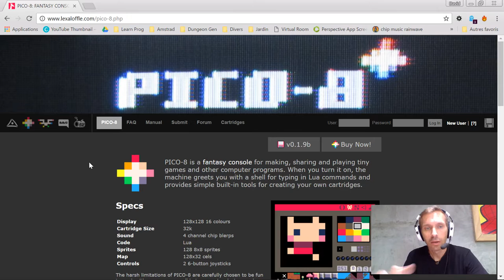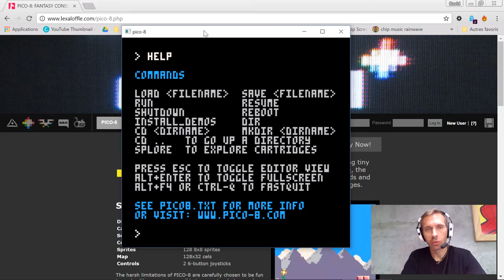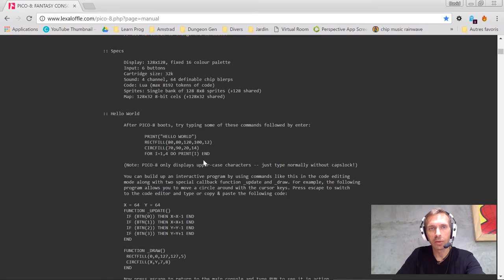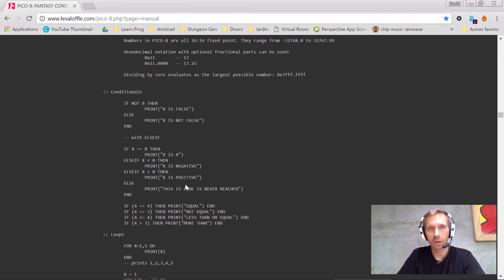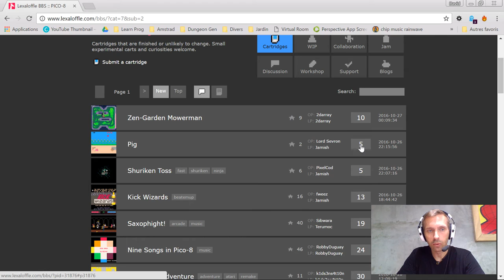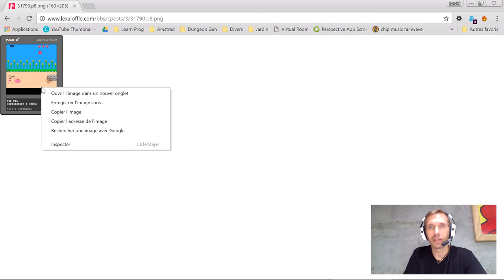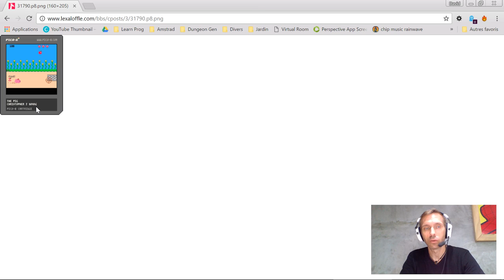FOCUS SUR LA PICO-8 - VLOG Gamecodeur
Je démarre une formation gratuite sur la Pico-8.

Mais aussi...